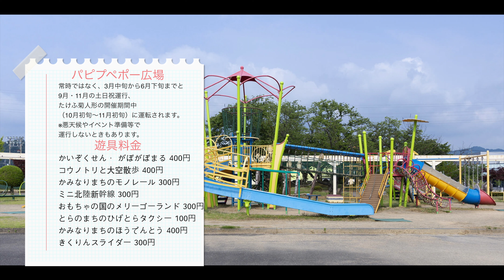【だるまちゃん広場】武生中央公園遊園地がある公園で遊びつくし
武生中央公園で遊び尽くしてきました。遊園地があり、有料ですが、メリーゴーランドやモノレールといったワクワクする遊具がいっぱい　大型遊具も多数あり、子供も大満足な公園でした。規模に対しての駐車場が狭く感じました